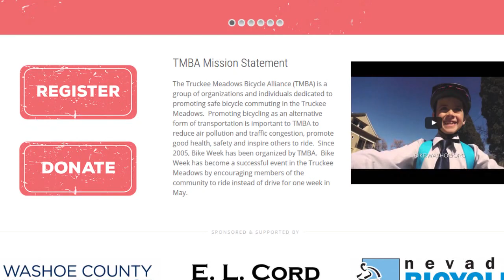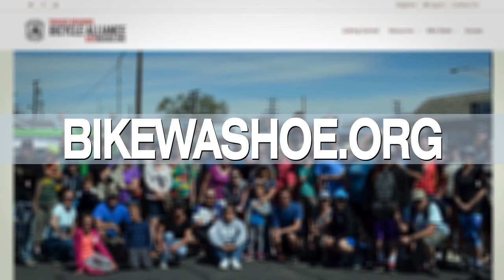The Road Ahead with RTC: Bike Week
Go to bikewashoe.org for a full schedule of events and to learn how to win prizes!